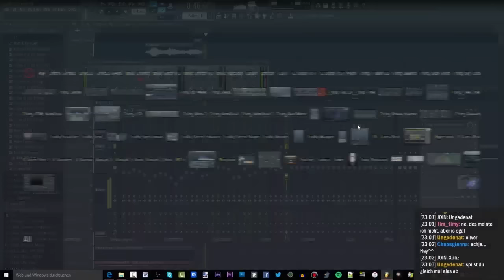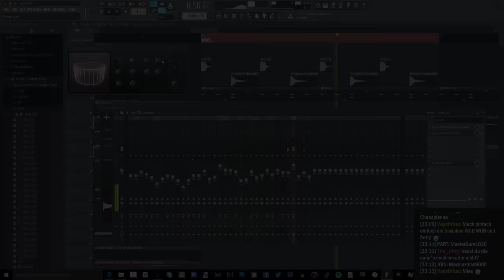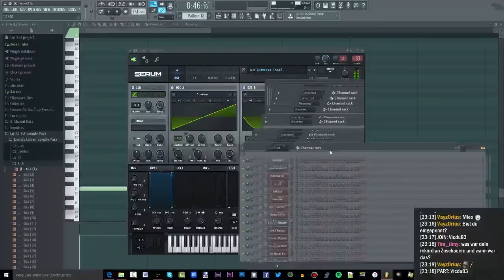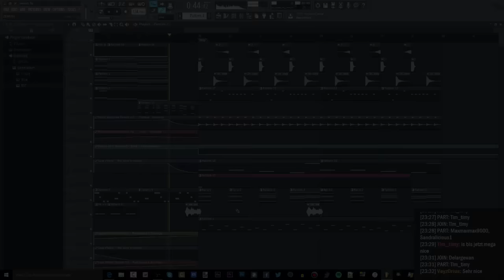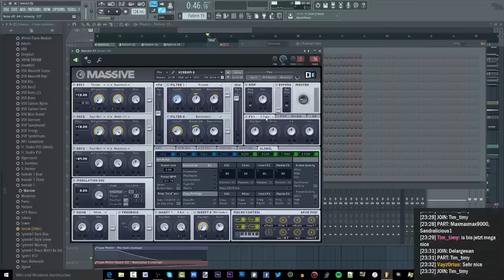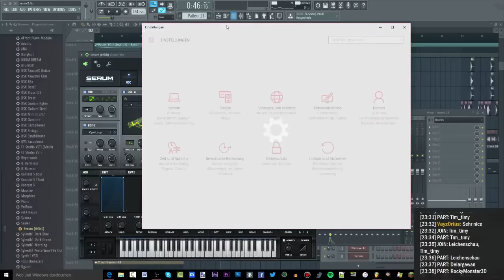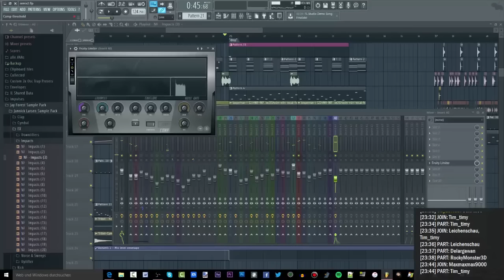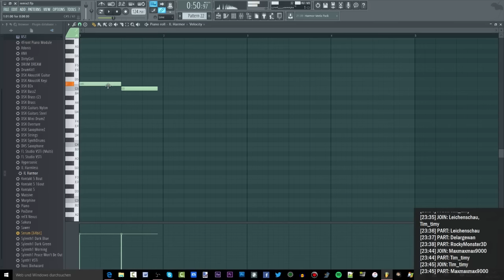OliverMusik LA [08] ► Eine Idee - LIVESTREAM AUFNAHME VOM 3.10.2015